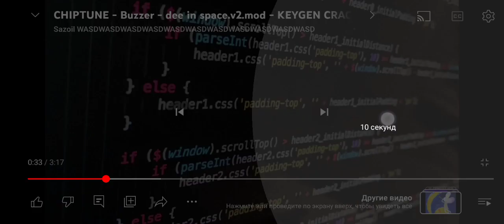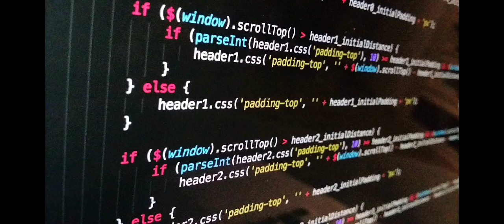3 декабря 2023 г.(2)